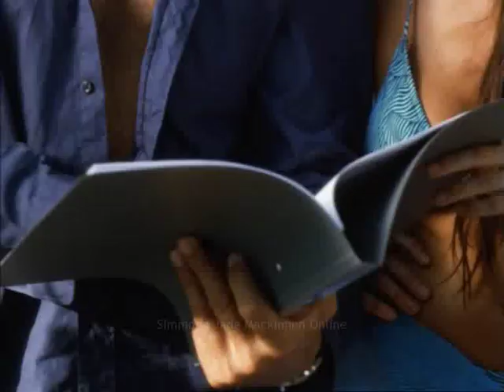Simmone Jade Mackinnon in Dark Waters (Part 1)